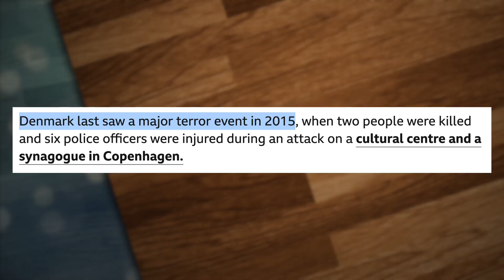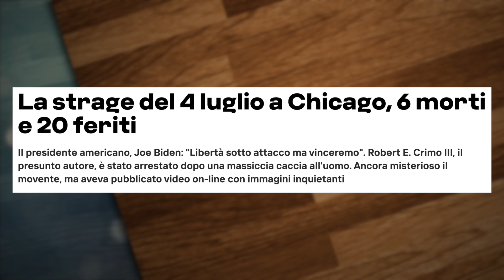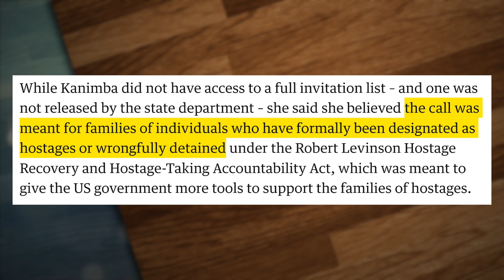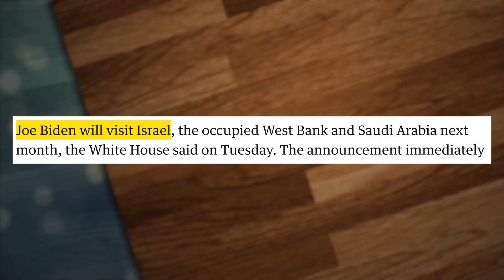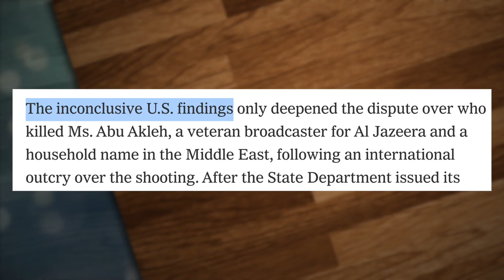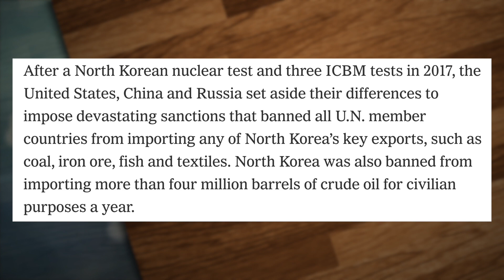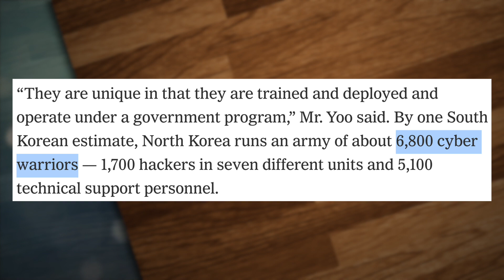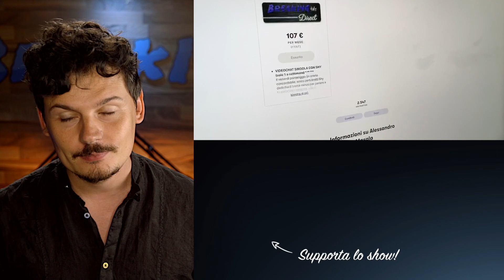La Corea del Nord si finanzia rubando Crypto dai videogiochi?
LINK DI OGGI:
La sparatoria in Danimarca

Il Robert Levinson Hostage Recovery and Hostage Taking Accountability Act

La Corea del Nord e come aggira le sanzioni

PER CONTATTARMI VIA MAIL:
Per business, attività, promozioni, ads, cose così: